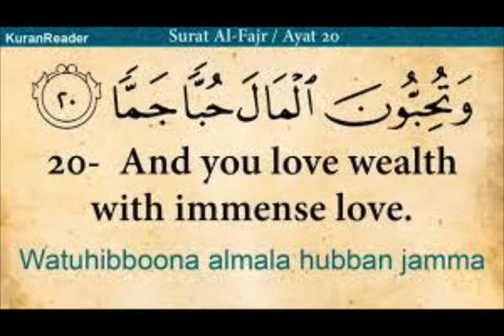سورة الفجر كاملة / الشيخ سيد جمعه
NOOR AL BAYAN by Sayed Salam
Sayed Jumaa Salam🌹🙏